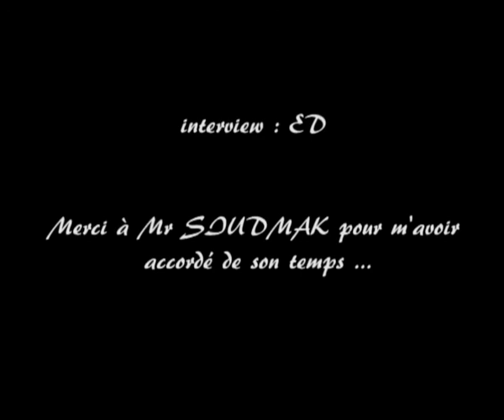Entretien avec Wojtek SIUDMAK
Lors du Salon International d'Arts Fantastiques 2011 qui se déroulait à Objat, monsieur Wojtek SIUDMAK était l'invité d'honneur.
Cet artiste peintre est mondialement reconnu pour ses travaux par les plus grands spécialistes de l'image : "Quelle fantaisie sans confins et quelle prodigieuse capacité de la réaliser. Un talent presque incroyable, plus doué et infini de celui qui dirige, s'exprime, et invente nos rêves les plus riches" Frederico Fellini
Interview d'un grand homme, et d'une figure incontournable de l'art fantastique, suivie du discours destiné au vernissage. site officiel :